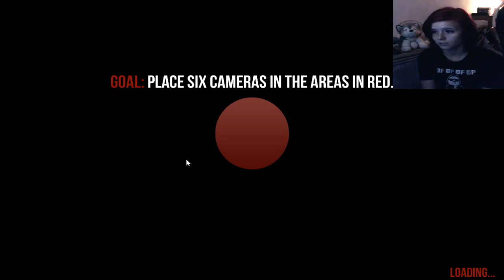GIRL PLAYS | ILLUSION - Ghost Killer | DAMMIT NORTON!!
Illusion - Ghost Killer is a horror game very similar to the game Slender The 8 Pages. Instead of collecting 8 pages, you put down 6 security cameras. Jeff The Killer is the villain of this game.  I recommend this game to you all.

Watch these play throughs too!